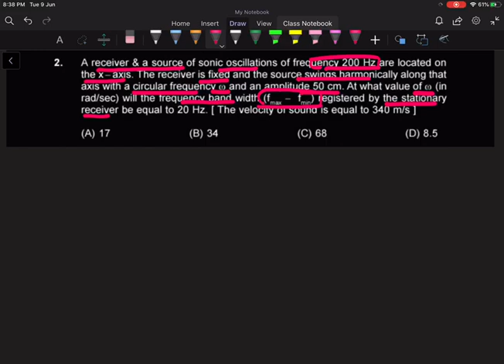online doubt session JEE 2021 Physics Q 91